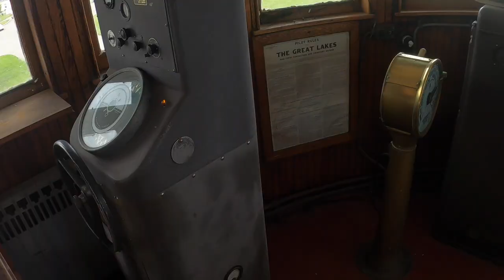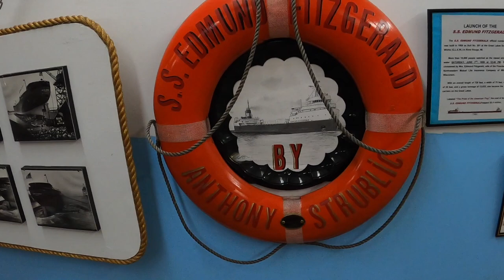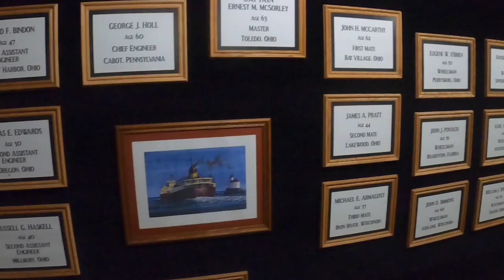Great Lakes Freighters - Wreck of the Edmund Fitzgerald - Gordon Lightfoot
I put some of the footage from my recent trip to Michigan's Upper Peninsula into a video backed by Gordon Lightfoot's Wreck of the Edmund Fitzgerald. Lots of cool freighter shots both in Sault Ste Marie and  near Whitefish Point.